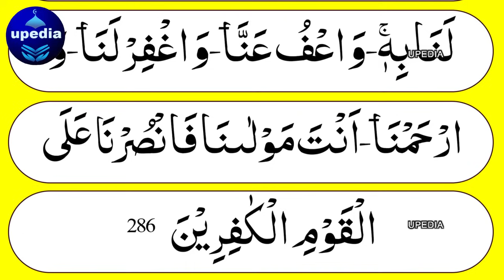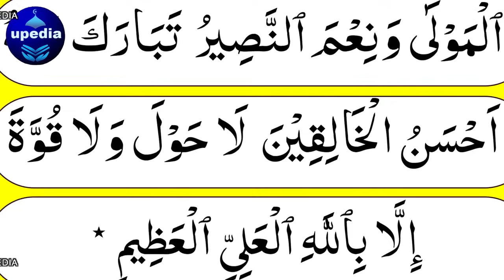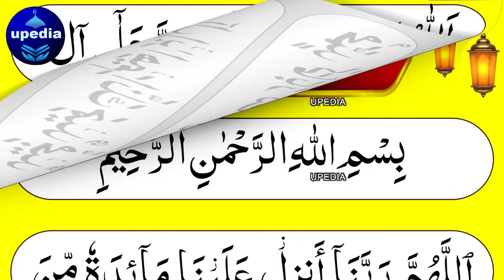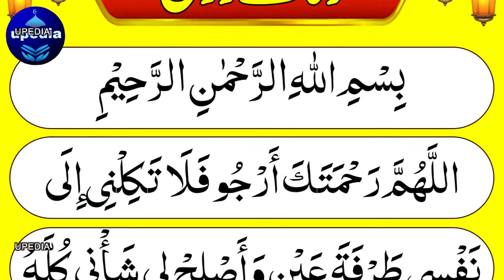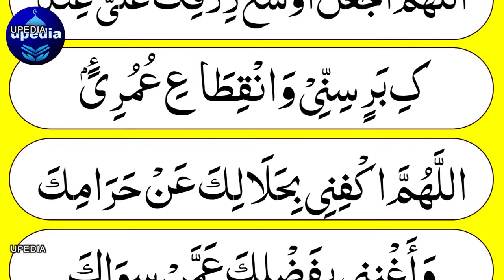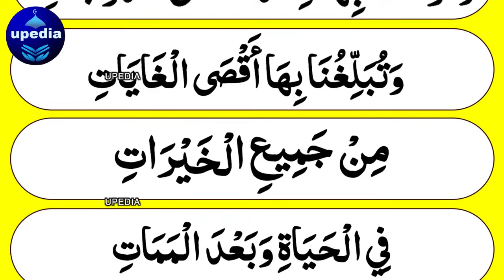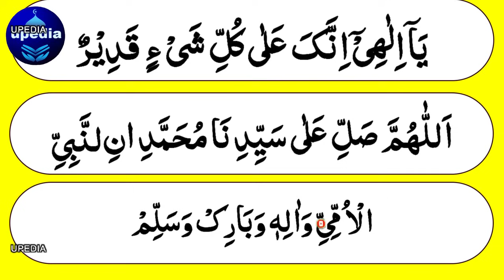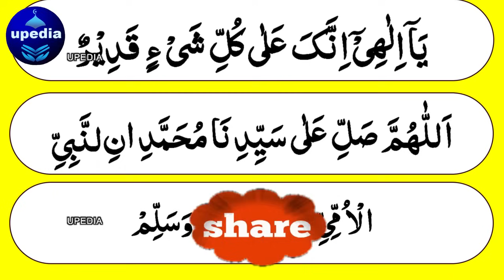Live Morning Wazifa | Morning Adhkar | Adhkar Us Subha | اذکار الصباح | Morning Dua For Rizq